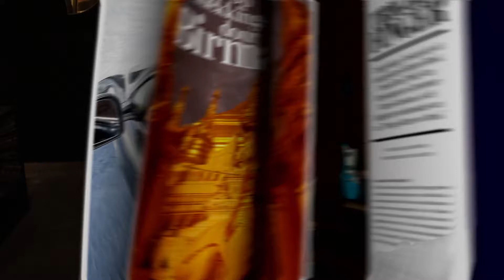The best of Masters of LXRY | LXRY TV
Elke centimeter van de 40.000 vierkante meter beursvloer tijdens Masters of LXRY is natuurlijk gevuld met de beste en meest exclusieve primeurs. Maar je hebt altijd baas boven baas.

Meer LXRY? Volg ons ook op social:
LXRY TV: Vanaf 23 september elke zondag om 11:00.